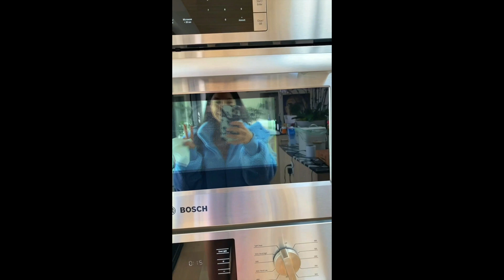Healthy Oat Muffins BlendJet Recipe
Quick, nutritious, and delicious! Make these Healthy Oat BlendJet Muffins before a busy work week for the perfect grab-and-go breakfast!

Total Time: Less than 5 minutes
Servings: 1

INGREDIENTS
1/2 cup milk of choice
1/2 cup oats
1 Tbsp vanilla extract
Half banana
Handful coconut flakes
Chocolate chips to preference

DIRECTIONS
1. Preheat the oven to 350 degrees
2. Add all your ingredients into your BlendJet
3. Add into muffin tins and place into oven for 10-15 minutes, or until golden
4. Munch and enjoy!

Keep up to date on all BlendJet news, contests, and content.